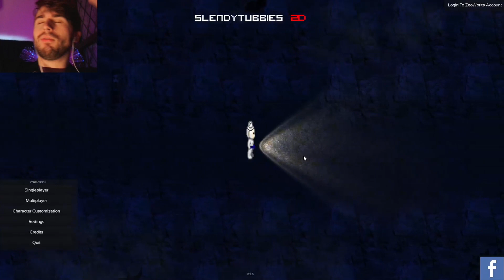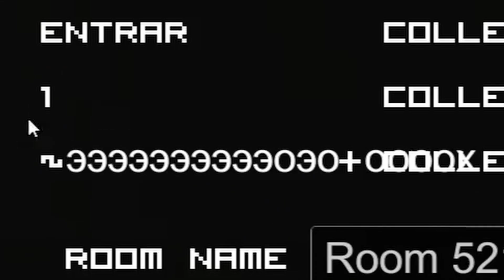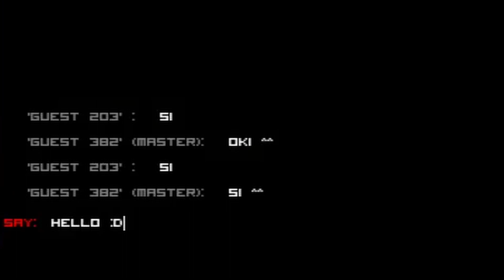Slendytubbies are BACK but with a TWIST!!!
Time for a bit of a different Slendytubby experience...